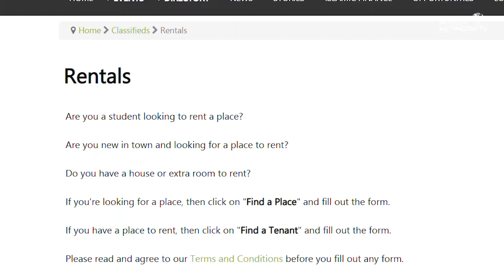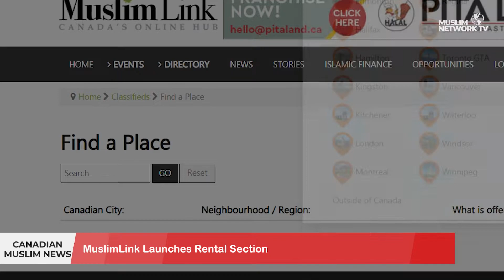INDIGENOUS REFLECTIONS ON THE POPE'S VISIT AND APOLOGY | CANADIAN MUSLIM NEWS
INDIGENOUS REFLECTIONS ON THE POPE'S VISIT AND APOLOGY
CHIEF ROBERT JOSEPH, HEREDITARY CHIEF, GWAWAENUK FIRST NATION, OC, OBC

News Headlines:
Ontario’s Government Delivers Speech from Throne
Search for Unmarked Graves Begins in Alberta
MuslimLink Launches Rental Section
Four Palestinians Killed by Israeli Forces in West Bank

Join us for Canadian Muslim News anchored by Dr. Kathy Bullock & Saamiyah Syed. Muslim Network airs on Galaxy 19 Satellite covering the USA, Canada and Mexico. It also streams on Amazon FireTV, Apple TV, and Roku. © Sound Vision Foundation Views expressed are those of hosts and guests, not those of Sound Vision Foundation. Watch Us 24/7 on the Link Below MuslimNetwork.TV